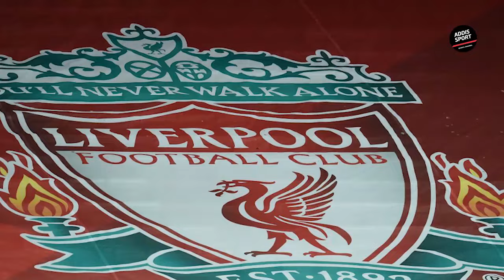የአርብ አመሻሽ ስፖርት ዜና መጋቢት 20/2016 |bisratsport |mensur abdulkeni tribune sport ብስራት arifsport ethiopia